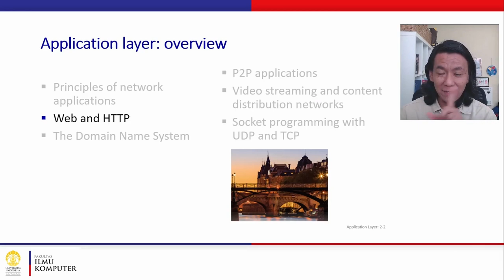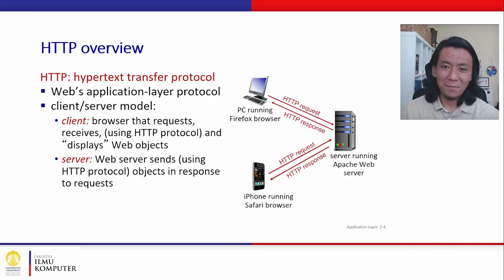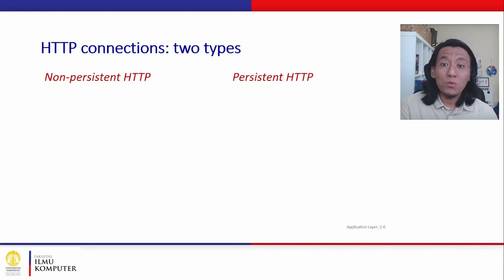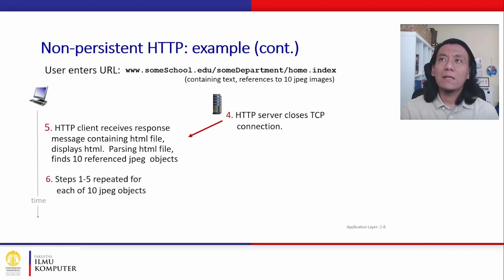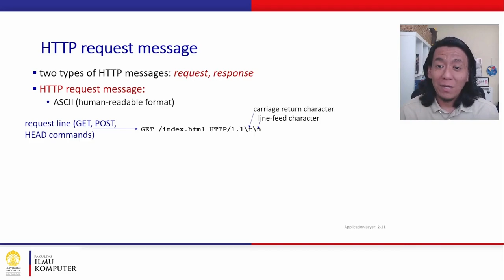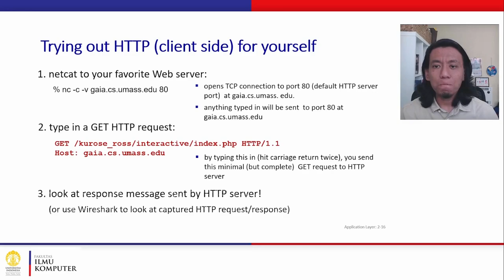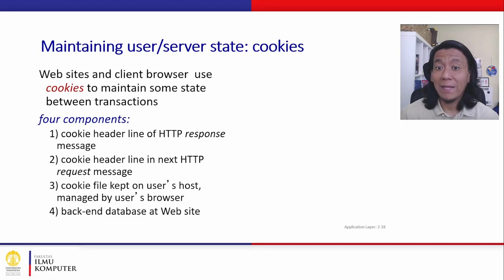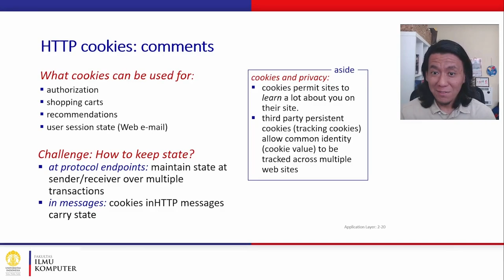[MOOC] 2.2 Web and HTTP (1)